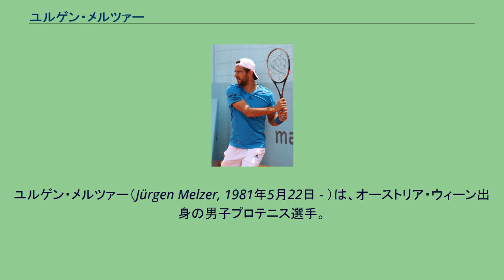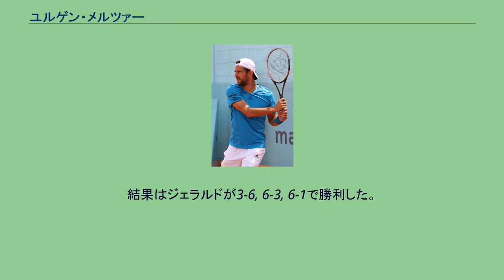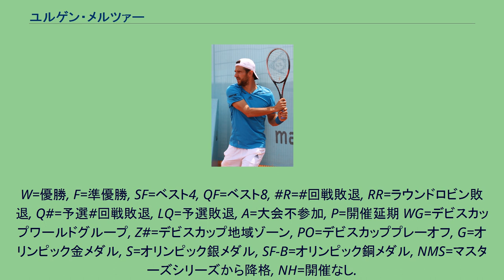ユルゲン・メルツァー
ユルゲン・メルツァー（Jürgen Melzer, 1981年5月22日 - ）は、オーストリア・ウィーン出身の男子プロテニス選手。
4大大会では、2010年全仏オープン男子シングルスベスト4、2010年ウィンブルドン選手権と2011年全米オープン男子ダブルス、2011年ウィンブルドン選手権混合ダブルスでの優勝がある。
弟のジェラルド・メルツァーもプロテニス選手である。
父親のルドルフ・メルツァーは、彼の現住地ドイチュ・ヴァグラムの市長を務めている（現職）。
ユルゲンは9歳からテニスを始め、1999年ウィンブルドン選手権ジュニア男子シングルス優勝を経てプロ選手に転向した。
プロ入り後、直ちに男子テニス国別対抗戦・デビスカップオーストリア代表選手に選ばれる。
2000年ウィンブルドン選手権で4大大会に初出場。
2002年のテニス殿堂選手権で男子ツアーのダブルス決勝戦に初進出し、翌2003年の同大会でシングルス決勝に進んだが、彼は長い間ツアー決勝戦で単複ともに不運が続いた。
2005年、メルツァーはダブルスの分野で成績を伸ばし、全豪オープンベスト4・全仏オープンベスト8を経て、10月のサンクトペテルブルク・オープン大会で男子ツアーダブルス初優勝を達成した。
全豪オープンで組んだパートナーはアレクサンダー・ワスケであったが、それ以外は大半のトーナメントで同じオーストリアのユリアン・ノールとペアを組んだ。
ノールはダブルスのスペシャリストとして知られ、2004年ウィンブルドン選手権男子ダブルス準優勝の実績を持つ人である（後に2007年全米オープン男子ダブルスで優勝した）。
2006年9月、ユルゲン・メルツァーはBCRルーマニア・オープンの決勝戦でフィリッポ・ボランドリを6-1, 7-5で破り、ようやく宿願のシングルス初優勝を達成した。
この年はノールと組んで6大会のダブルス決勝戦に進み、そのうち2大会で優勝したが、10月に3週連続準優勝の辛酸をなめたことがある。
その後のツアー成績は、2007年・2008年とシングルスの準優勝が1度ずつあり、2008年6月にユニセフ・オープンのダブルスでトーマス・ヨハンソンと組んで優勝した。
2009年全豪オープンで、メルツァーは2007年全米オープン以来1年ぶりのシード選手に入った。
第31シードとして、1回戦で日本の錦織圭を7-5, 6-2, 6-1で圧倒する。
4年ぶり3度目の3回戦では第4シードのアンディ・マリーに5-7, 0-6, 3-6で完敗した。
この年はユリアン・ノールとのダブルスで、ジャパン・オープン・テニス選手権を含むダブルス2勝を挙げている。
2010年のメルツァーは全仏オープンシングルス準々決勝で第3シードのノバク・ジョコビッチを3-6, 2-6, 6-2, 7-6, 6-4で破り初めてベスト4に進出する（これまでのメルツァーは3回戦進出が最高であった。）。
ウィンブルドンではフィリップ・ペッシュナーと組んだダブルスで初優勝した。
2011年全豪オープンでも4回戦に進出し、大会後のランキングでシングルス10位となり、初めてのトップ10入りと、シングルス・ダブルス同時のトップ10入りを果たした。
2011年ウィンブルドン選手権では前年優勝のダブルスでは準々決勝で敗退したが、イベタ・ベネソバと組んだ混合ダブルスでエレーナ・ベスニナ/マヘシュ・ブパシ組を6-3, 6-2で破り優勝した。
全米オープンではペッシュナーと組んだダブルスの決勝でマリウシュ・フィルステンベルク/マルチン・マトコフスキ組に6–2, 6–2で勝利し、4大大会ダブルス2勝目を挙げた。
メルツァーはオリンピックのオーストリア代表選手としても、2004年アテネ五輪・2008年北京五輪・2012年ロンドン五輪の3度出場経験があり、北京五輪のシングルスでラファエル・ナダルとの準々決勝まで勝ち進んだ。
メルツァーは2012年9月14日に2011年ウィンブルドン選手権混合ダブルス優勝パートナーのイベタ・ベネソバと結婚した...